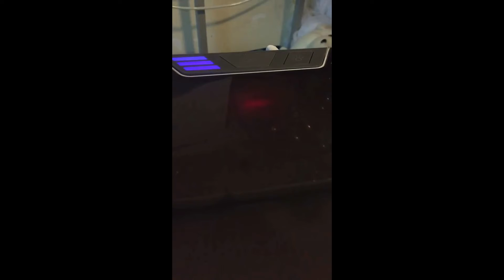Đập Hộp Máy điều hòa mini làm lạnh bằng hơi nước ARCTIC AIR - điều hòa để bàn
Blog mình chia sẻ thông tin, kinh nghiệm bổ ích của mình giúp đở mọi người.